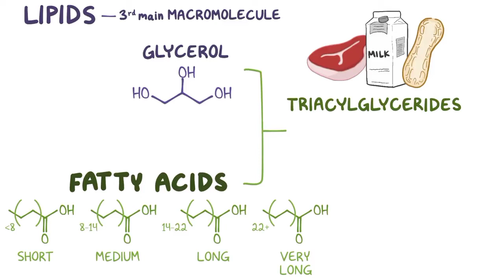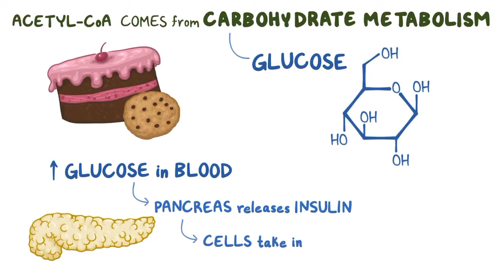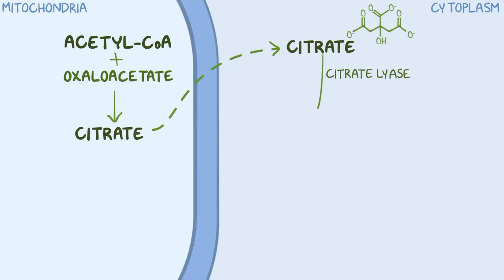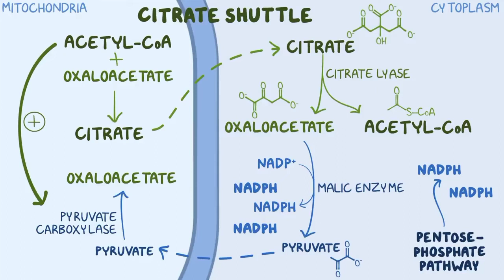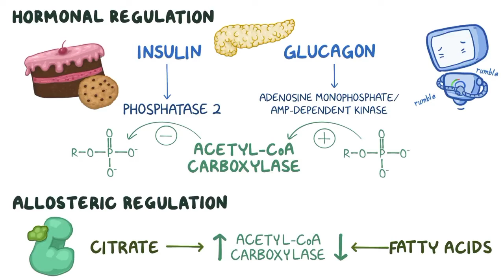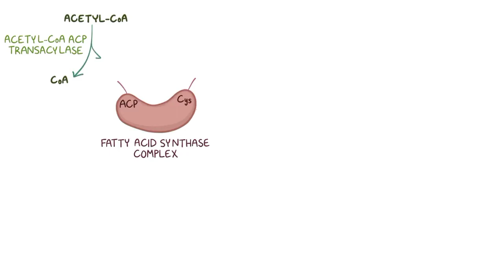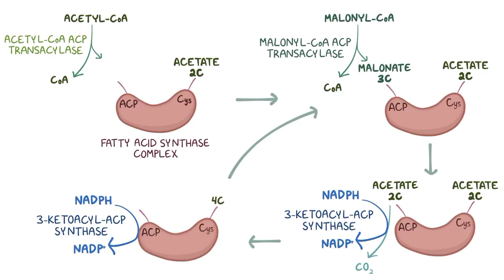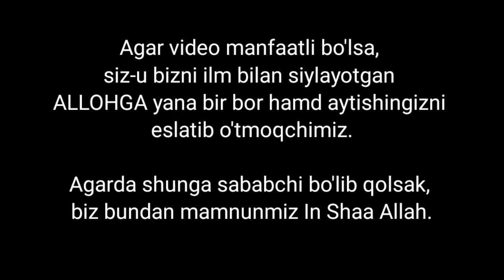Yog' Kislotalar Sintezi | Erkin dublyaj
Video ushbu Kanal mahsuloti asosida tarjima qilindi